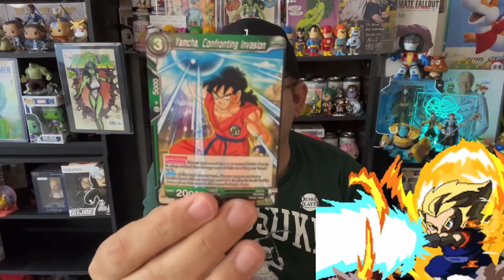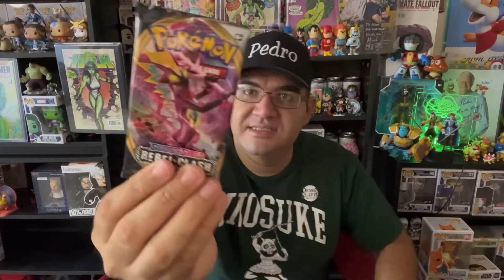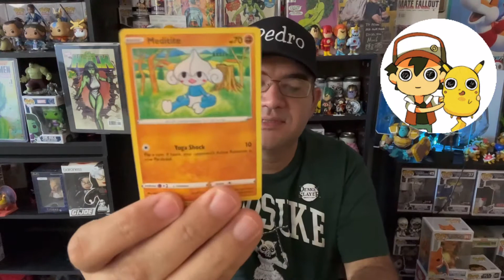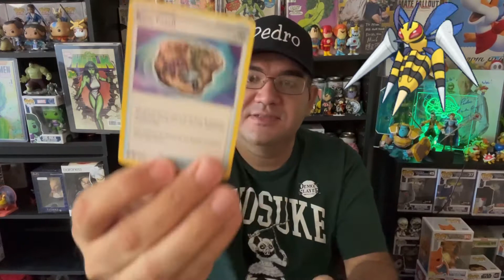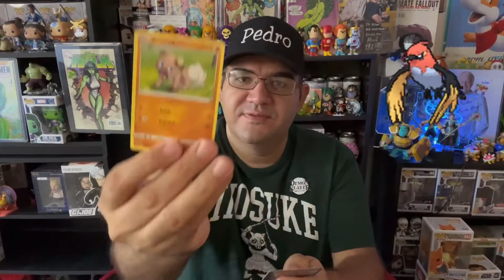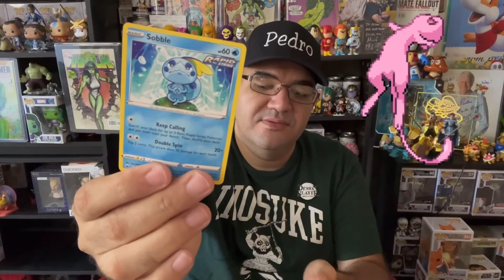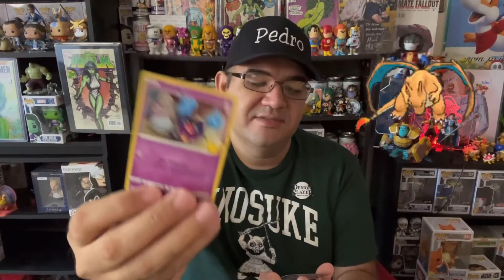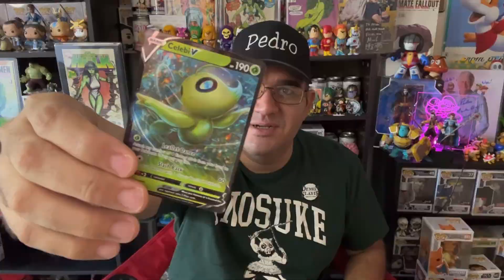Pokémon Cards Opening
Let’s see what Pokémon cards we got this time.